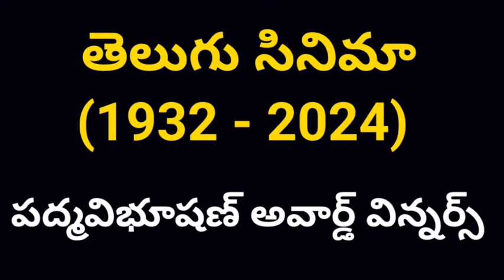తెలుగు సినీ చరిత్రలో (1932-2024) పద్మ అవార్డులు సాధించిన 25 మంది వీరే | Poli Cine